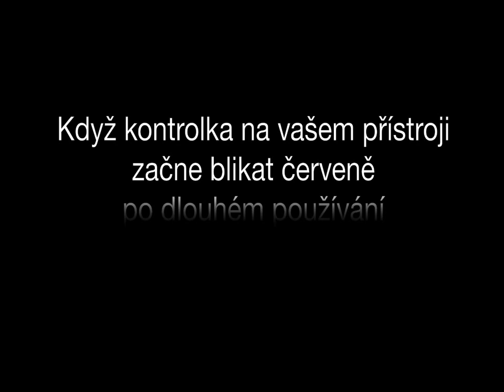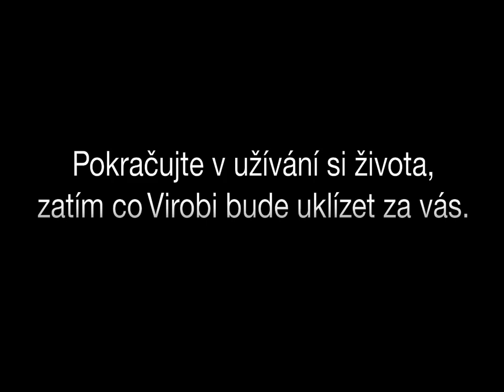VILEDA Virobi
Virobi robotický mop automaticky zametá podlahu za Vás zcela sám. Jedním stisknutím tlačítka za Vás zamete prach a jemné nečistoty a to i pod nábytkem. Pohybuje se samostatně na podlaze, shromažďuje a zadržuje prach a chlupy na elektrostatickém hadříku. Vhodný pro všechny druhy tvrdých podlah. Koupíte na MALL.CZ nebo MALL.SK.